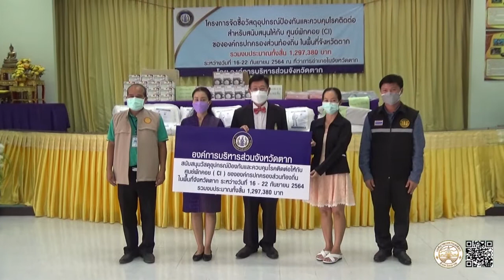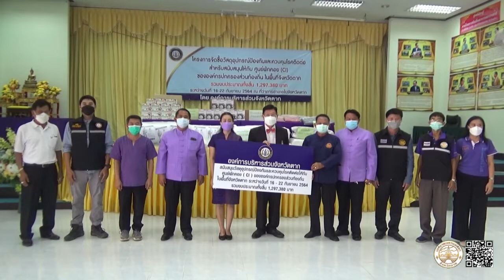210964อบจ ตากมอบวัสดุอุปกรณ์ป้องกันและควบคุมโรคติดต่อสนับสนุนให้กับศูนย์พักคอย